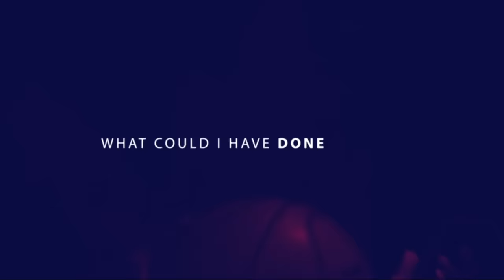Area 21: KG Uncut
KG goes uncut so we can look into his mindset when he was on the court and how he prepared.